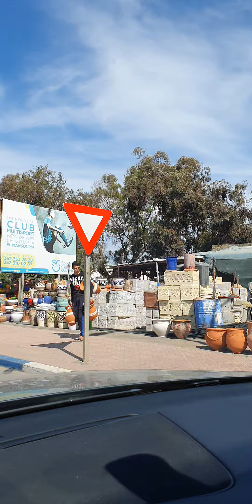النية الحسنة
bonnes  intentions